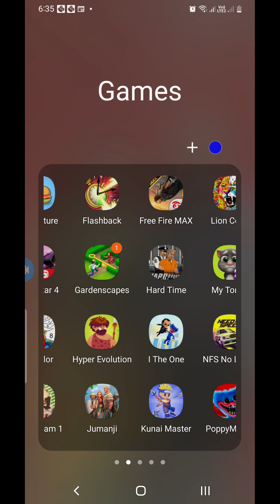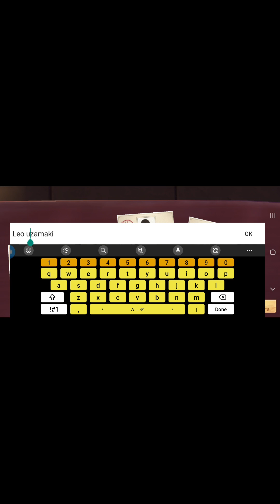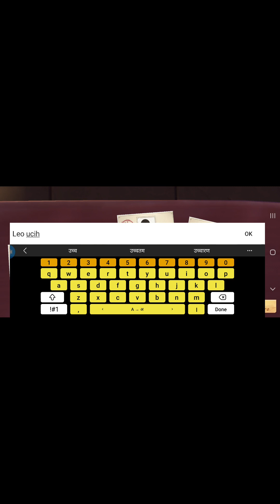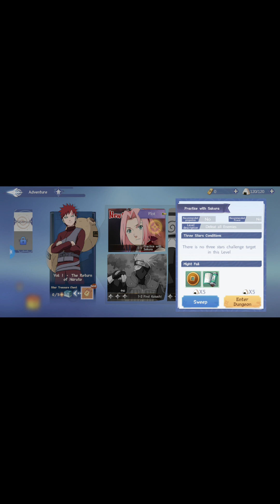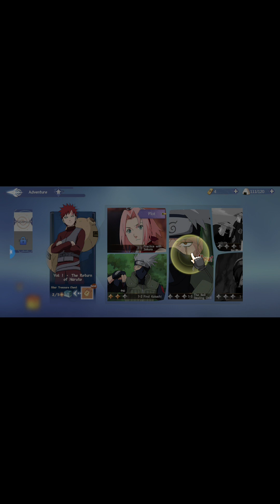50 subscribers special video:Naruto slugfest x। Leo the best